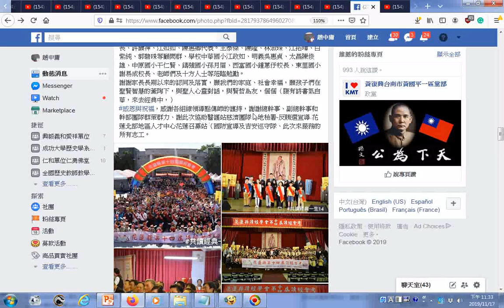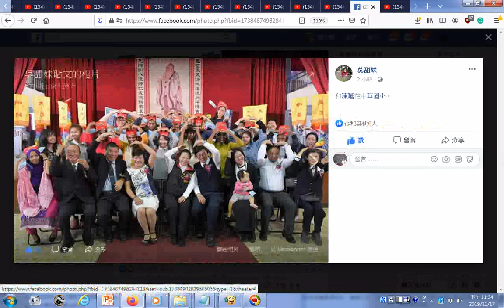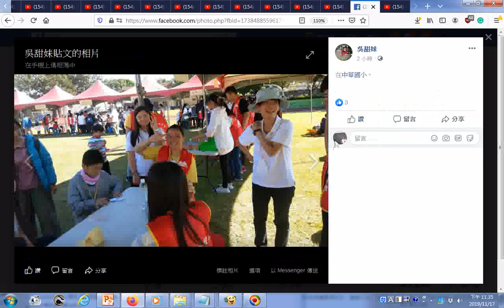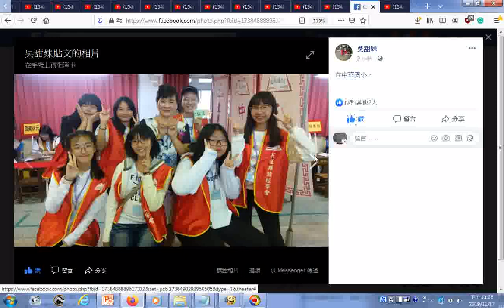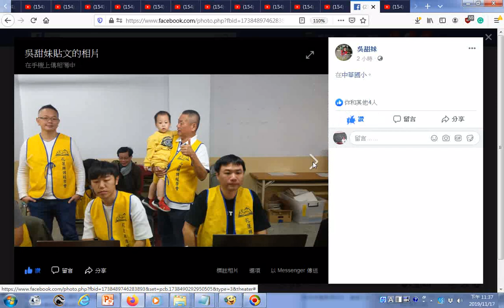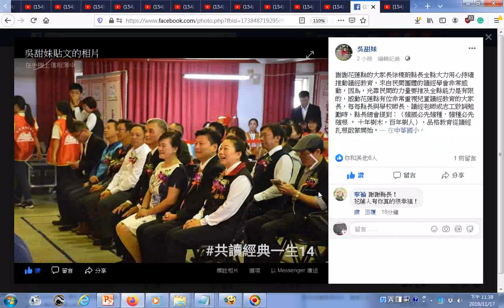花蓮縣讀經學會第十四屆讀經會考活動照片分享由吳甜妹理事長公佈於臉書FB+附加的國樂是2005神源山莊義和聖堂國樂團演奏由姜慧瑜老師指揮 01